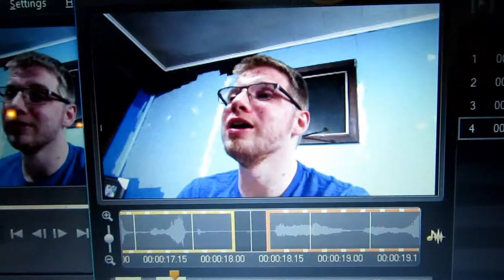DANG I AM BUSY